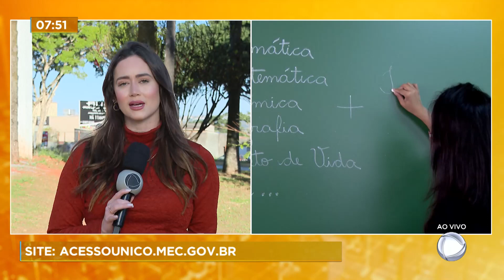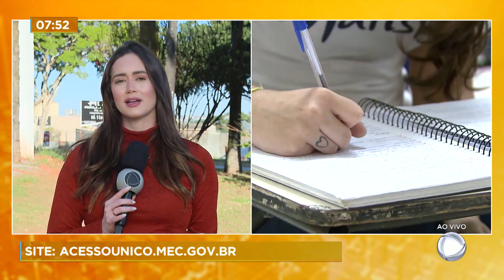Inscrições para segundo semestre no Sisu termina nesta quinta (22)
O prazo para as inscrições no processo seletivo do Sistema de Seleção Unificada (Sisu) do segundo semestre de 2023 termina nesta quinta-feira (22). Os interessados em participar devem acessar o Portal Único de Acesso ao Ensino Superior.